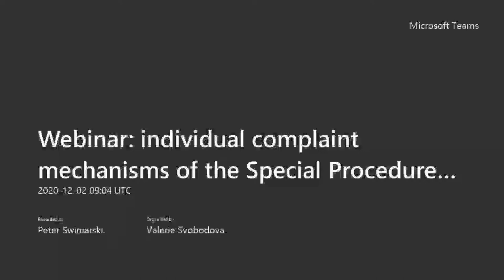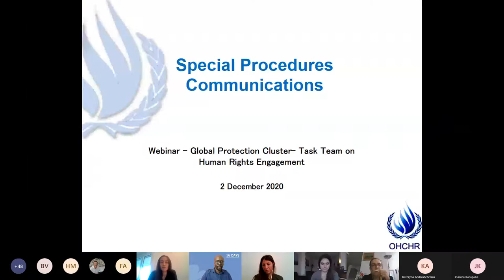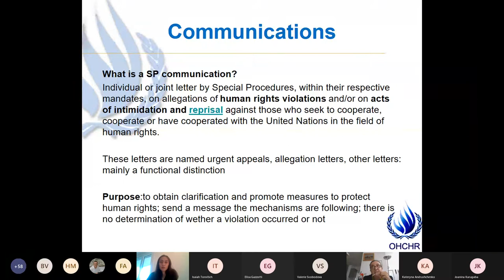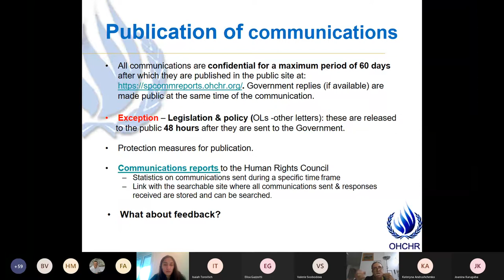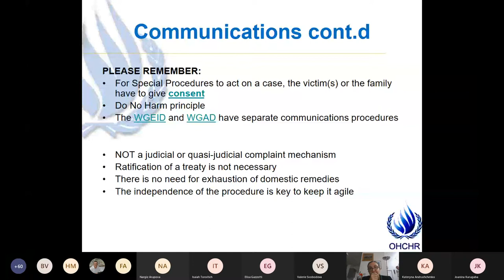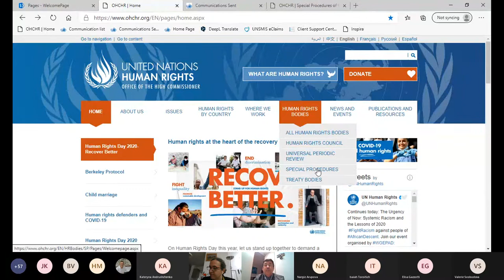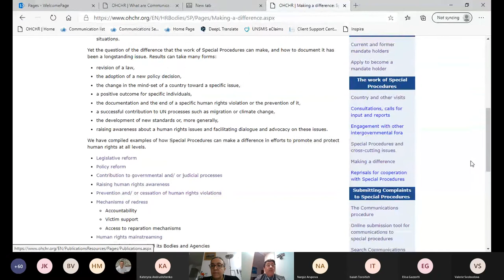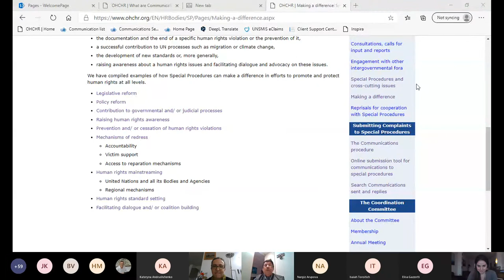Webinar – Individual complaint mechanisms of the Special Procedures